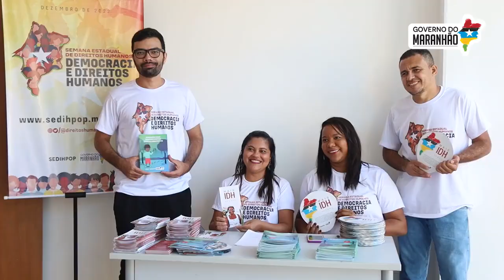Lançado o site do plano Mais IDH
O GovernodoMaranhao lançou o site do plano MaisIDH, que tem o objetivo de reduzir as desigualdades sociais e promover mais dignidade às pessoas.

A plataforma oferece conteúdo geral e completo sobre o programa, dando mais informações à sociedade e demonstrando os avanços sociais já conquistados.